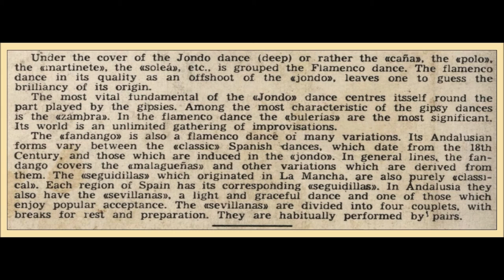Sevillanas - Paquito Simón, Juan Garcia, Conjunto de Baile. 7 inch 45 rpm EP 1960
7 inch 45 rpm EP, "Andalucia Baila", 1960, Side A track 1. Cleaned up & de-clicked by me.
Sevillanas are popularly danced in Southern Spain. It is not a Flamenco tradition.
From the sleeve back: -
" In Andalusia (sic) they also have the «sevillanas», a light and graceful dance and one of those which enjoy popular acceptance. The «sevillanas» are divided into four couplets, with breaks for rest and preparation. They are habitually performed by pairs."
Label: - Belter, based in Barcelona.
Date: - 1960
Artists: -
Guitarras: Paquito SIMON
                  Juan GARCIA
Conjunto de Baile

This was recorded by me from an EP I bought second-hand around 2005, probably at Real Groovy music shop, Auckland, NZ. It was pretty crackly. The four tracks were recorded and de-clicked using Audacity. I did the clean-up during Dec 2015 – Dec 2017, averaging 3 hours/week. This is only Side A, Track 1.